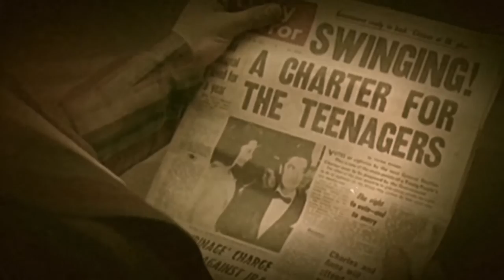Rabies - Anarkids / Anarkids! 2018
Mix and Master:  Rabies (DJ&Kýbl)
Video: Rabies (Tupejž)

"Used footage is from the BBC's documentary Punk Britania and other clips"